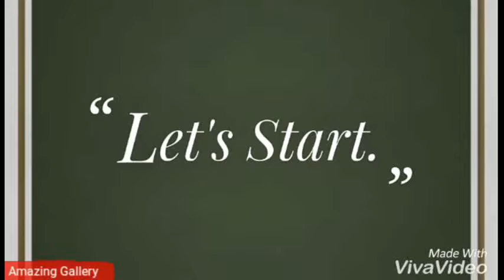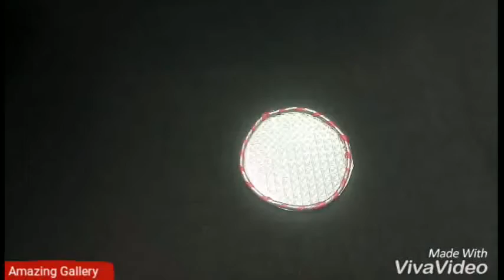DIY- Shubh Labh wall hanging from cd making at home | Best out of waste|| door hanging craft